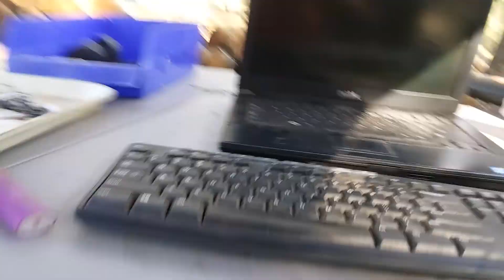Oak Hill Campsite - Hilliard FL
Just Chillin at the campground